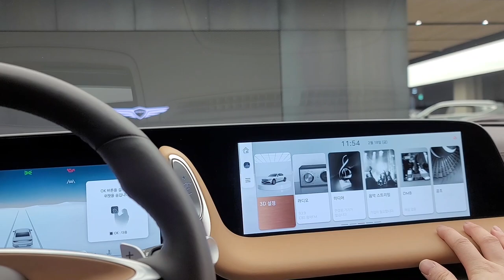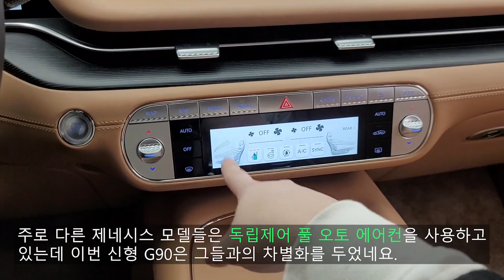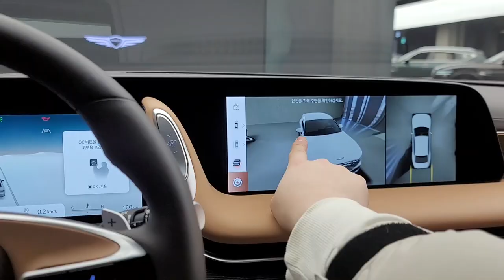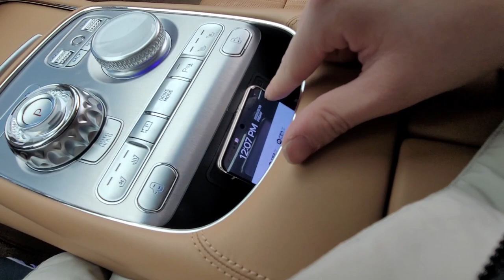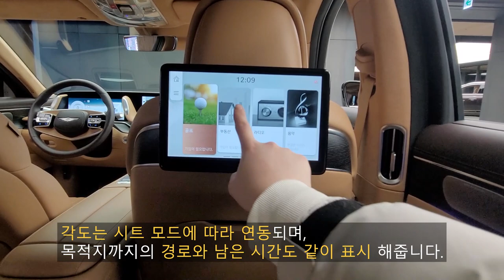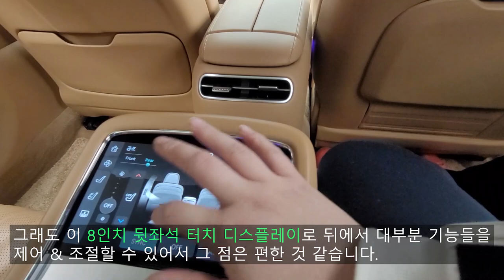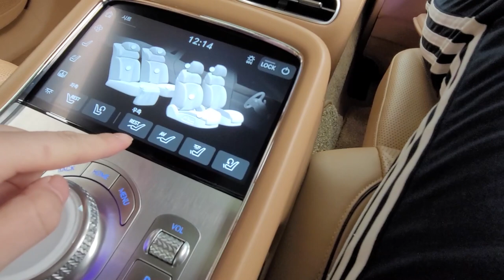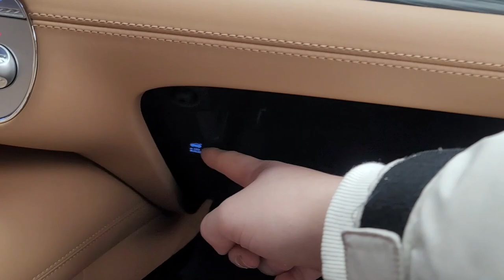제네시스 신형 G90 리뷰. 내가 K9를 보다가 이걸 봤는데... ?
오늘 리뷰한 차량은 이번에 4세대 풀 체인지로 돌아온 제네시스 플래그십 세단 G90 (RS4) 입니다.!

이번 세대 G90 (RS4) 은 기존 3.3 T-GDI 엔진과 3.8 GDI 엔진 대신 GV80에도 동일하게 들어간 3.5 T-GDI 엔진이 적용되었고, G90 L(리무진) 즉, 롱 휠 베이스 모델에는 48V 마일드 하이브리드 시스템이 적용되었는데요. 이는 제네시스 브랜드 최초로 48V 마일드 하이브리드(MHEV)가 장착된 것입니다.

전체적으로 이번 신형 G90은 이전 세대보다 조금 더 젊어졌고 더 고급스러워진 디자인을 갖췄으며 각종 첨단 기능들 및 편의 사양들도 적용되었습니다.

참고로 V8 5.0 GDi 엔진이 들어간 모델은 출시 계획이 없다고 합니다.

[차량제원]
G90 세단
전장 : 5,275mm
전폭 : 1,930mm
전고 : 1,490mm
휠베이스 : 3,180mm

G90 롱 휠베이스
전장 : 5,465mm
전폭 : 1,930mm
전고 : 1,490mm
휠베이스 : 3,370mm

챕터.
00:00 시작
01:57 휠
03:42 1열 입장~!
04:45 차세대 인포테인먼트
05:01 3D 뷰 소개
06:35 신기한 기능
07:10 엠비언트 라이트 변화
07:35 공조패널
09:16 서라운드 모니터
10:09 드라이브 모드 / 브레이크 모드
11:01 1열 암레스트 수납공간
12:07 숨겨진 엠비언트 라이트 위치 1
12:44 후면부
13:12 리어 램프 변화
13:38 트렁크 공간
14:47 회장님급 2열 착석!!
15:15 2열 듀얼 모니터 사용
16:12 2열 커튼 버튼 조작
16:35 숨겨진 엠비언트 라이트 위치 2
17:50 UV 살균 공간
18:36 REST 기능
19:06 모니터/시트 각도 및 위치 조절
23:27 엔진, 가격, 서스펜션
24:30 총 평가

촬영장비 : Gopro Hero 10 Black, Rode mic
썸네일 : Samsung NX2000